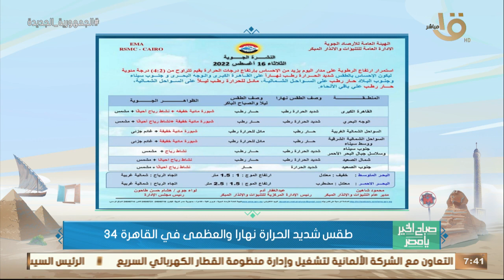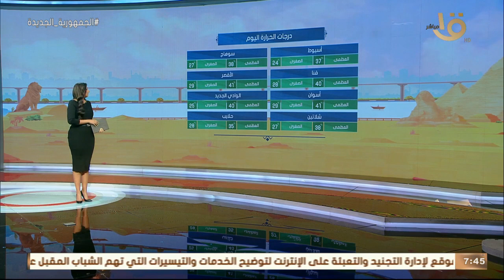الأرصاد: استمرار ارتفاع درجات الحرارة ونسب الرطوبة.. وبيان بدرجات الحرارة المتوقعة اليوم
صباح الخير يا مصر | الأرصاد: استمرار ارتفاع درجات الحرارة ونسب الرطوبة.. وبيان بدرجات الحرارة المتوقعة اليوم